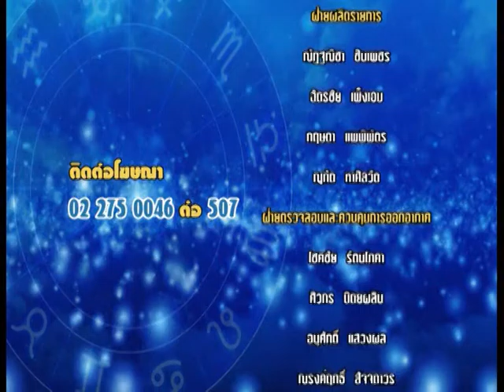รายการชีวิตพิชิตดวง | 03/01/60 | EP 4/4